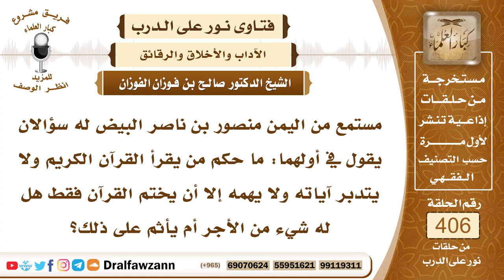5399- قراءة القرآن بقصد ختمه من غير تدبر ولا تفكر - الشيخ صالح الفوزان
"5399- مستمع من اليمن منصور بن ناصر البيض له سؤالان يقول في أولهما: ما حكم من يقرأ القرآن الكريم ولا يتدبر آياته ولا يهمه إلا أن يختم القرآن فقط هل له شيء من الأجر أم يأثم على ذلك؟
الجواب: هذا نقص عظيم فإن المطلوب من التلاوة هو التدبر والتفكر في معاني القرآن وذكر بمراجعة التفسير الصحيح أو سؤال أهل العلم وإذا قرأ قراءة مجردة عن التفكر وعن التدبر فهي قراءة ناقصة لكن له فيها الأجر بحسب نيته، له من الأجر فيها بحسب نيته.
السيرة الذاتية :
للاشتراك في قناة الشيخ صالح الفوزان

14_ الشيخ محمد أمين الشنقيطي
يتيوب

15_سماحة المفتي عبد العزيز آل الشيخ
 يوتيوب

رئيس الفريق
لمشروع كبار العلماء